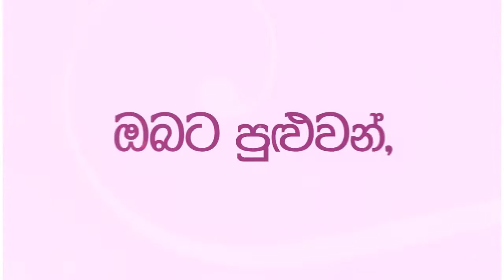ComBank - An Anagi Message on International Women's Day - Sinhala